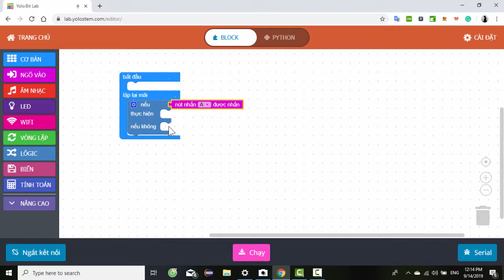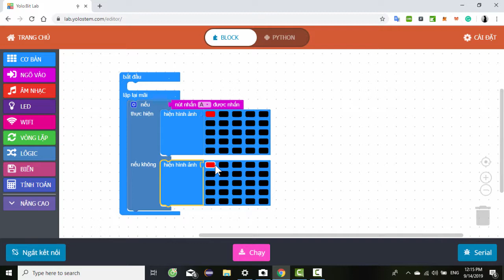Bài học 9 - Kiểm tra 1 nút nhấn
Việc sử dụng từng nút nhấn để điều khiển các chức năng riêng biệt khá đơn giản và đã được hướng dẫn trong bài học trước. Ở bài này chúng ta sẽ sử dụng 1 nút nhấn và điều khiển cho 2 chức năng. Cùng tìm hiểu xem có gì khác và có phức tạp hơn bài học trước không nhé!! :D

📩 Mọi thắc mắc về bài học sẽ được phản hồi tại